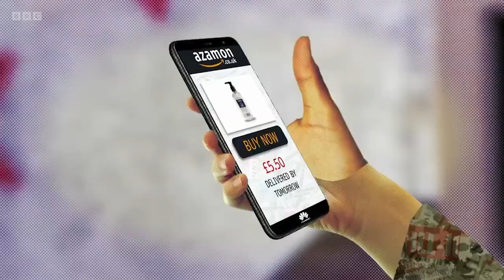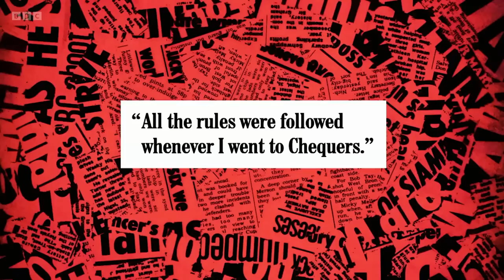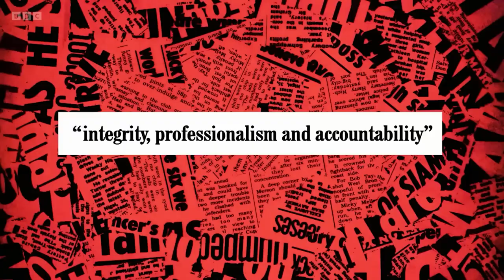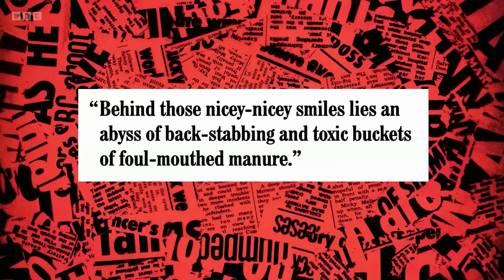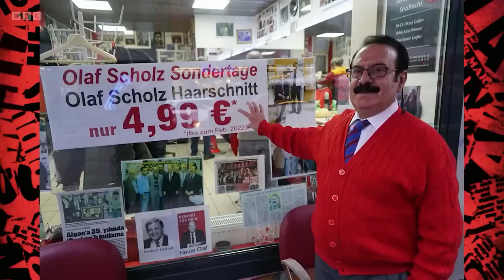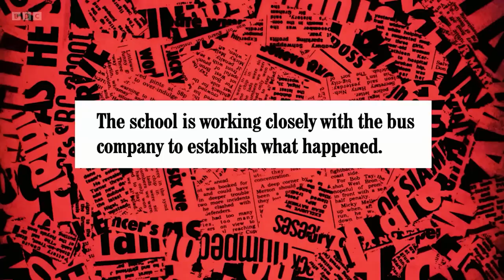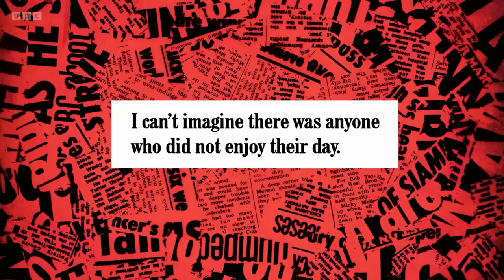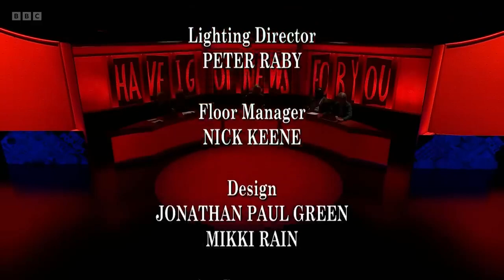Have I Got a Bit More News for You 2023, Steph McGovern, ( June 28, 2023) - Full Episodes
- Steph McGovern is guest host, with panellists Carol Vorderman and Nabil Abdulrashid joining team captains Paul Merton and Ian Hislop.
 (Please keep in mind that what was used is like this, separately) All of this combined into something unique and new, is my work. Please don't confuse this!
- Re-uploading my work on another channel is strictly forbidden, you have no permission to use my  videos as they are now or audio mixes anywhere else since this is my work. Thank you!